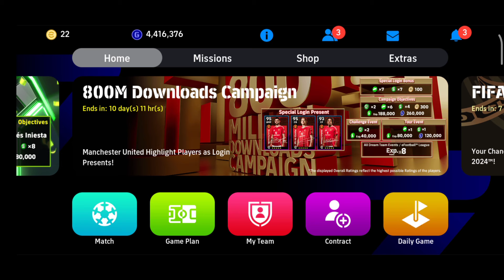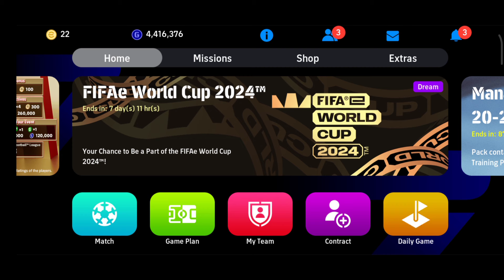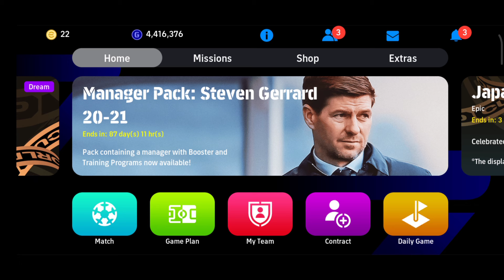با این روش همه حریفا رو بترکون🔥😍|روش مکس کارت هایلایت وینی‌‌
خیلی ممنونم ازتون که این ویدیو رو تماشا کردید.

ممنون میشم ویدیو رو لایک و چنل مارو سابسکرایب کنید

و زنگوله رو هم بزنید تا وقتی ما ویدیو آپلود کردیم شما رو هم با خبر کنیم ❤️

پرشین گیم

روش مکس بازیکنان

روش ارتقا وینیسیوس جونیور

دانلود موزیک های بدون کپی رایت

روش مکس ای فوتبال

روش مکس پی اس

روش ارتقا بازیکنان